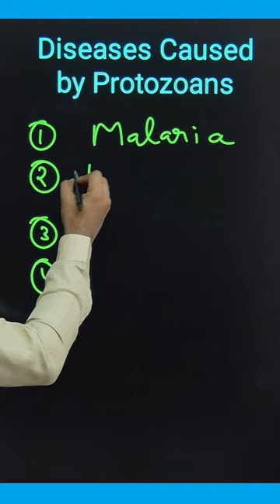Diseases caused by Protozoans | Protozoa | Disease